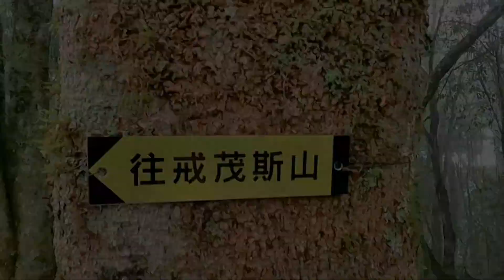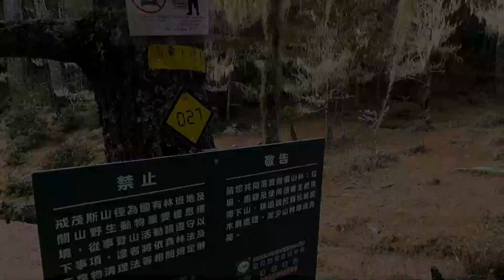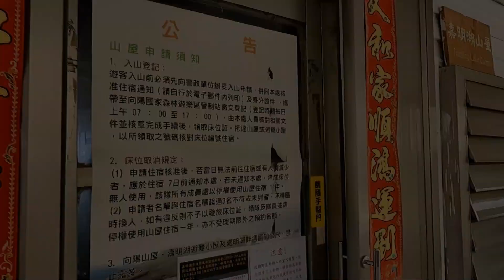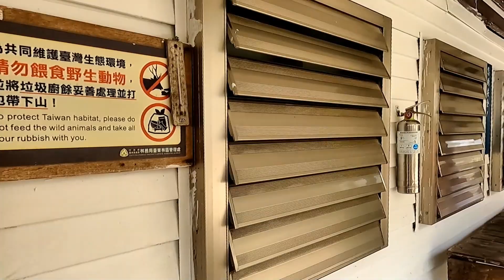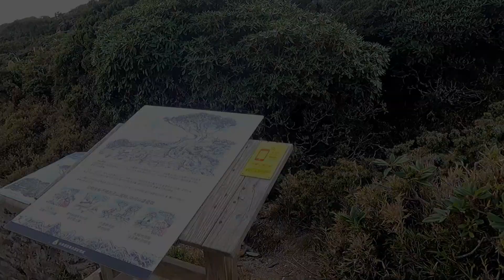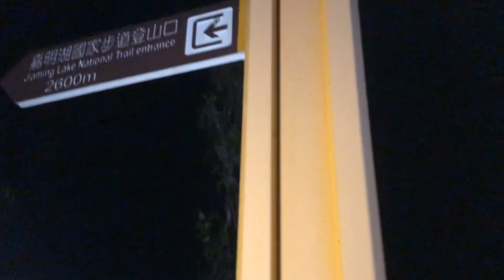戒茂斯上嘉明湖